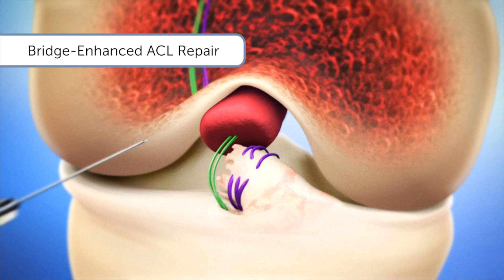ACL Program | Boston Children's Hospital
An ACL injury can be devastating. For decades, Boston Children's orthopedic surgeons and sports medicine team have led the way in caring for athletes of all ages with an ACL tear. We pioneered ACL reconstruction techniques tailored to the patient’s age and physical maturity and lead the way in developing new approaches to ACL surgery. We pair our surgical expertise with research-based injury prevention and return-to-play programs, and offer comprehensive psychological support when needed.

We care for athletes from aspiring novices to Olympic competitors. Our multidisciplinary ACL team includes orthopedic surgeons, sports medicine physicians, injury prevention specialists, psychologists and nutritionists, ensuring the best possible care. We share your goal—a healthy and strong return to play. We’re here to answer your questions and to support you and your family every step of the way with fast and coordinated care.

Boston Children’s Sports Medicine is a pioneer in developing research-based protocols focused on ACL injury prevention and safe return to play for athletes after an ACL tear.

Boston Children’s Sports Medicine Division opened The Micheli Center for Sports Injury Prevention in 2013 at its Waltham location.

The Sports Medicine Division ACL Program Center offers an ACL Injury Prevention Program, which is a small-group class focusing on strengthening the knees, hips and surrounding muscles. Injury prevention specialists teach proper landing and squatting techniques—two motions that frequently cause ACL tears when performed incorrectly.

In the unfortunate event that an athlete suffers an ACL injury, The Micheli Center offers a Return to Play ACL Program. After surgery and all required physical therapy is completed (typically six to 12 months after the injury),  injury prevention specialists work with athletes to return to sports safely and confidently. This program, offered as one-on-one training or as small group classes, helps build the strength, flexibility and agility needed to get back on the field.

The Micheli Center's flagship service is a comprehensive injury prevention evaluation and prescription. During this three-hour evaluation, a sports medicine physician assesses the athlete’s strength, range of motion, endurance and flexibility and reviews the athlete's medical history and training habits to determine athlete- and sport-specific risk factors for injury, including ACL injury. Each athlete receives a prescription and instruction in key exercises to help prevent injury in sports training and competition.

Boston Children’s providers are leading the way in all aspects of ACL research—from less invasive surgical techniques that minimize arthritis risk to psychological considerations and injury prevention and return-to-play protocols.

In the past, orthopedic surgeons and sports medicine physicians did not routinely recommend surgery for children and young teens with torn ACLs. That's because the conventional surgical approach required the surgeon to drill tunnels through the grown plate. (The growth plate, or physis, is the area at the end of the bone that produces new bone tissue and is responsible for bone growth).

This type of ACL surgery can damage the growth plate and interfere with the patient’s future growth. The standard recommendation was to wait until after puberty to complete the surgery. The problem with this approach is that a child with a torn ACL risks further injury to the knee with even everyday activity.Dr. Lyle Micheli pioneered a surgical procedure for ACL repair in growing children and adolescents

In 1979, Lyle Micheli, MD, director of the Sports Medicine Division, devised a surgery to replace the ACL of a toddler born without the ligament. He avoided the growth plate by transferring the patient’s iliotibial band (the ligament running from the hip to the shin) around and into the knee. This operation has been subsequently used in younger children with ACL tears, with excellent long-term success and no growth disturbances.

Subsequent studies lead by Micheli and Mininder Kocher, MD, MPH, associate director of the Sports Medicine Division, have documented the success of this surgery and other procedures developed to manage the risk of growth plate injury in children and adolescents.

Boston Children’s Hospital orthopedic surgeon Martha M. Murray, MD, has developed a new technique—bridge-enhanced ACL repair—that uses stitches and a bridging scaffold to stimulate healing of the original ligament. The bridging scaffold is a bio-engineered sponge saturated with the patient’s own blood to stimulate healing and to promote clotting, which allows the torn ACL tissue to regenerate. The technique eliminates the need to harvest a graft of the patient’s hamstring tendon.